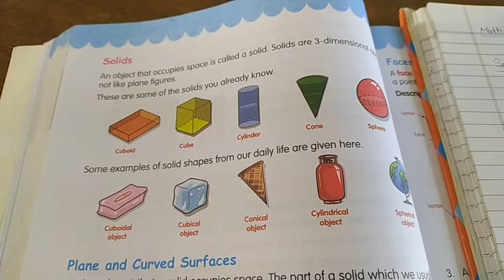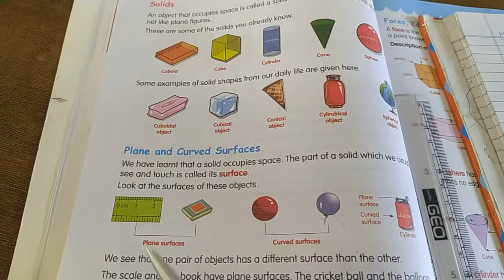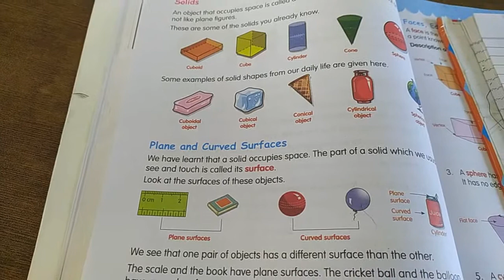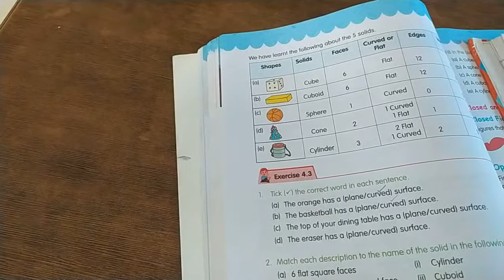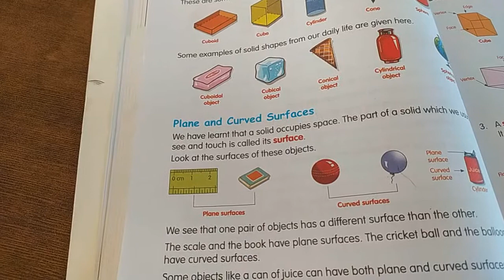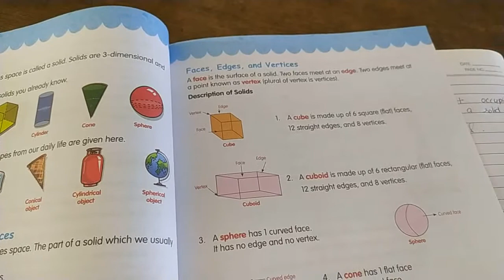Math class 3(Shapes) ex. 4.3GD goenka public school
Math class 3(Shapes)GD goenka public school